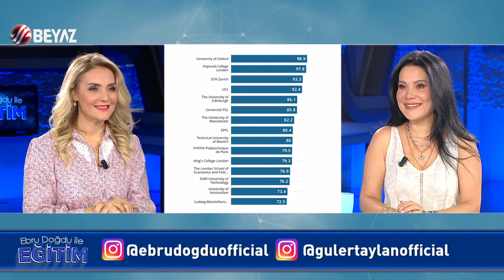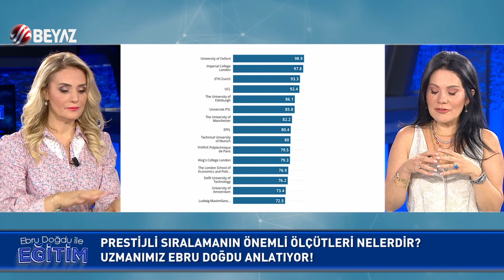Ebru Doğdu ile Eğitim 9 Eylül 2023